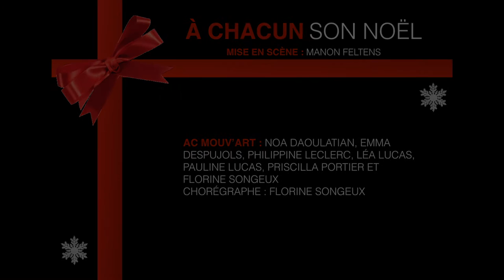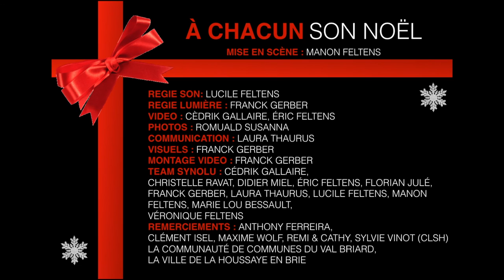A chacun son Noel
A Chacun son Noël
Un Spectacle mis en scène par Manon FELTENS

Compagnie invitées : AC MOUV’ART : Noa Daoulatian, Emma Despujols, Philippine Leclerc, Léa Lucas, Pauline Lucas, Priscilla portier et Florine Songeux
CHORÉGRAPHE : FLORINE SONGEUX

COMPAGNIE ARDENCE : GROUPE ADULTE : Beck Martin, Brunault Margaux, Day Ines, Duvillard Alice, Laigle camille, Letort Elsa, Lobato Bénédicte, Maillard Chloé, Nemeta Stéphanie, Pelletier Lola, Pelletier Louise, Suaudeau Adeline, Vasseur Alice
GROUPE ENFANT : Bouleux Jeanne, Choulet Lison, Coubart Maé, Dartiguenave Julos, Dartiguenave Salomé, Liénard pauline, Lobato Cathel, Lobato Léa, Muratet Adèle, Suwalingam Shana, Talèfe Anaelle, Zuccolo Ariane, Noémie
CHORÉGRAPHE : NADINE MEYER

COMPAGNIE SYNOLU : BOESPFLUG Mathéo, CORZO Nell, DA ROCHA Clara, FERERIRA Anthony, GERBER Ambre, GERBER APRIL, HAUSTRATE Leilou, HERNAS Laetinaelle, HERZBERG Marie, HESSAKRI Jade, ISEL Clement, ISEL Corentin, ISEL Mathis, JEZEQUEL Adelaide, KACZKMARCZYK Marion, LAVIGNE Aurelie, LEFEVRE Ambre, MADELENAT Yohan, MARASCO Nathan, MIEL Lou, PRUD’HOMME Maxence, RAMOS GILLETTE Tatiana, RAMOS Lucas, RAVAT Laurine, ROUX Alicia, SANTOS Anais, SUSANNA Tessa, VARVEROPOULOS Manon et BONNIN FELTENS Louise, FELTENS Lucile, FELTENS MANON
CHORÉGRAPHE : LUCILE FELTENS            METTEUR EN SCÈNE : MANON FELTENS

LES MALAPPRIS : Isabelle Azané, Ingrid BOCKLER, Antony CAMUSSON,  Anne LUNOIS GUERIN, Sonia MANIERE, Benjamin MARTEL, Lolita PEGURRI, Ivan RODDE, Romuald SUSANNA

CLÉMENTINE  DE FRANCQUEVILLE

REGIE SON: LUCILE FELTENS
REGIE LUMIÈRE : FRANCK GERBER
VIDEO : CÈDRIK GALLAIRE, ÉRIC FELTENS
PHOTOS : ROMUALD SUSANNA
COMMUNICATION : LAURA THAURUS
VISUELS : FRANCK GERBER
TEAM SYNOLU : CÉDRIK GALLAIRE,
CHRISTELLE RAVAT, DIDIER MIEL, ÉRIC FELTENS, FLORIAN JULÉ, FRANCK GERBER,
LAURA THAURUS, LUCILE FELTENS,
MANON FELTENS, MARIE LOU BESSAULT,
VÉRONIQUE FELTENS
REMERCIEMENTS : ANTHONY FERREIRA,
CLÉMENT ISEL, MAXIME WOLF, REMI & CATHY,
SYLVIE VINOT (CLSH),
LA COMMUNAUTÉ DE COMMUNES
DU VAL BRIARD,
LA VILLE DE LA HOUSSAYE EN BRIE